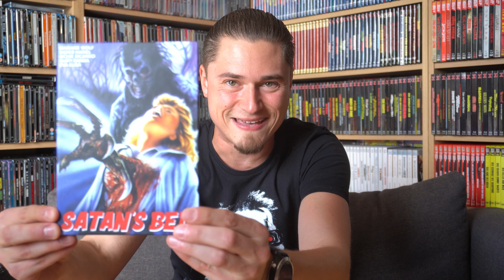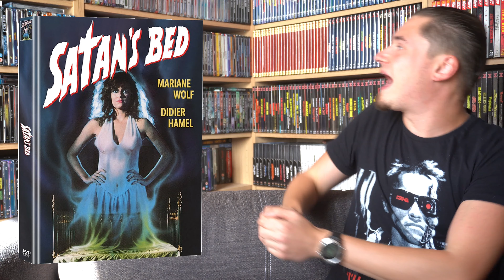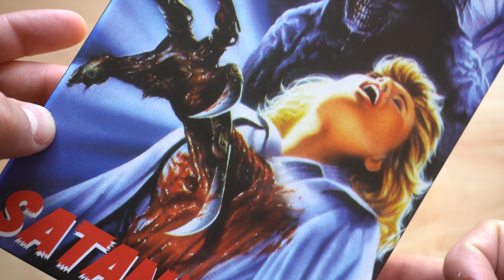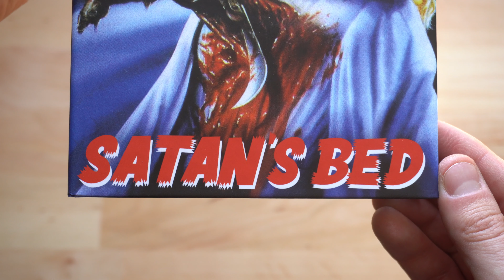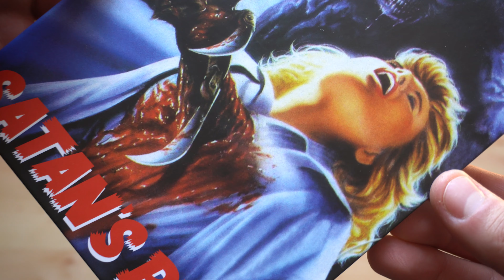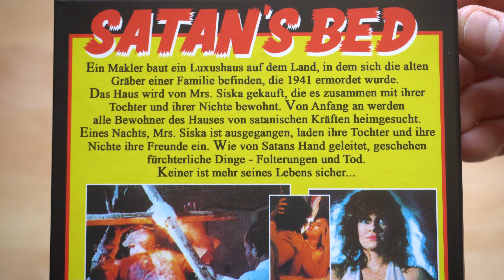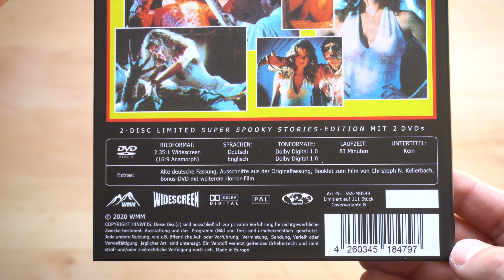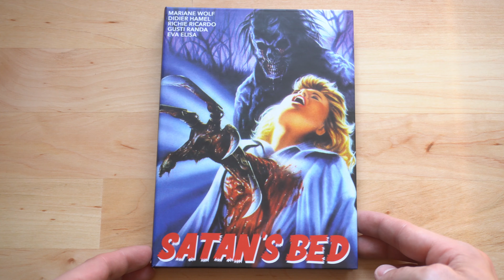SATAN'S BED (DT DVD Mediabook Cover B) / Playzockers Blu-ray Check Nr. 539